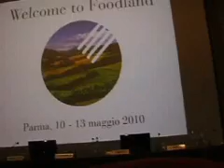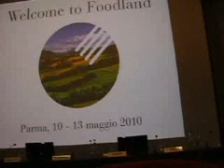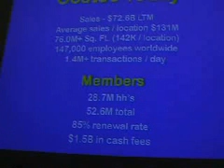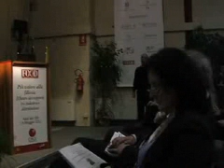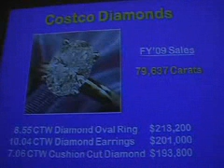Parte 1- Più valore alla filiera